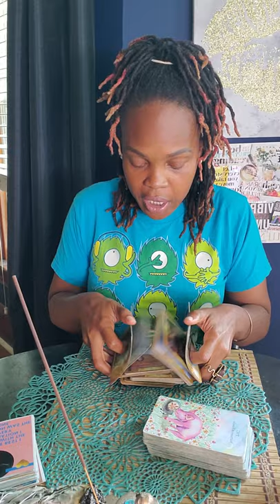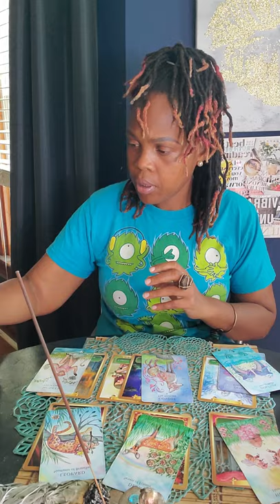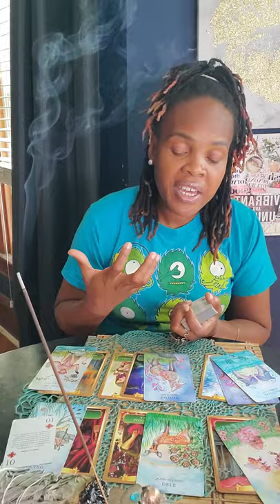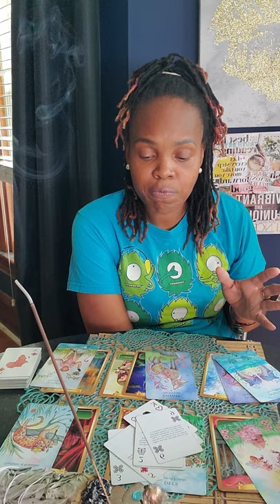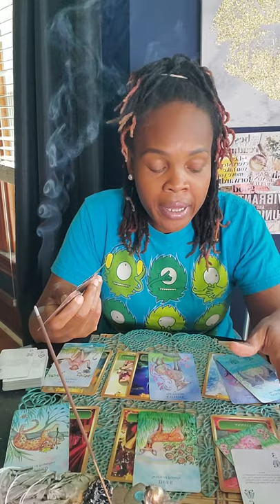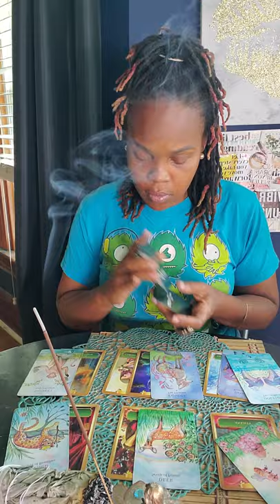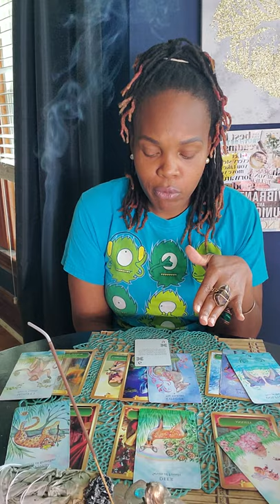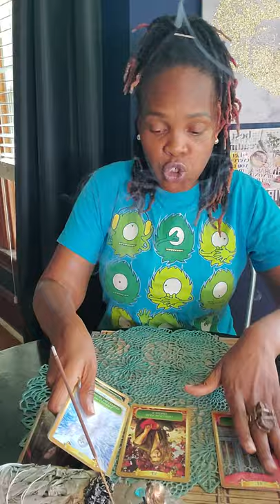Leo: Positive Vibes Only!!! FOCUS on your family and wealth! July 2020 general reading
About Qiana

I am a Licensed Professional Counselor, Essential Oil Enthusiast, & a Master Force Executive Life Coach, and I teach women in leadership positions to create passionate quality relationships so that they can love on and off the clock.

Sun: Scorpio
Moon: Aquarius
Ascending: Leo
Venus: Scorpio
Jupiter: Leo

Pre-order "You Gotta Do the Work!" Inspirational Card deck today!